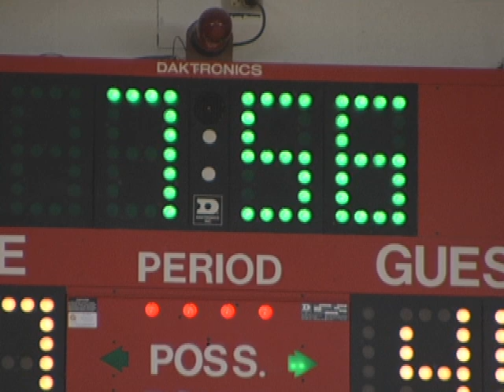A Family of 14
THE EDINBORO FIGHTING SCOTS WOMEN'S BASKETBALL TEAM REMAINS UNDEFEATED ON THE YEAR AND IT MAY BE BECAUSE THE LADIES SUPPORT ONE ANOTHER SO WELL.
 THERE IS NO END AS TO WHAT THESE GIRLS WILL DO FOR ONE ANOTHER.
 BEFORE THE START OF LAST SEASON THEY HAD TO RALLY AROUND ONE OF THEIR OWN TO HELP HER MOVE PAST ONE OF THE TOUGHEST LOSES SHE'S EVER FACED.